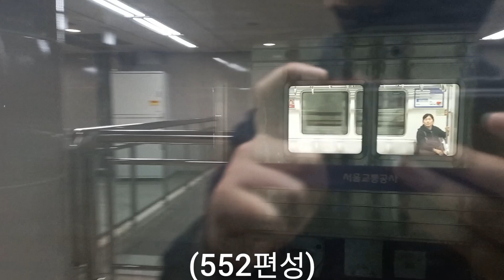2023년 12월10일에 찍은 5호선 풀 영상